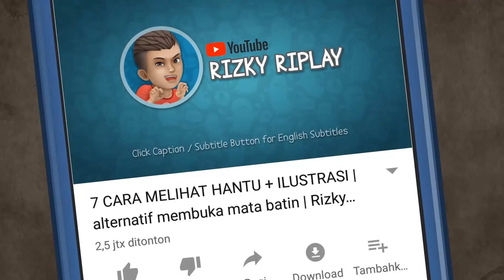BLACKPINK PARODY ‘뚜두뚜두 DDU DU DDU DU , Nenek Setan Joget - Kartun Hantu, Kartun Lucu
Video kartun Horror komedi
"Nenek Setan Joget KPOP - Blackpink Dududu pARODY"

Waoww, duo nenek setan legendaris Mak Lampir & nenek Gayung sekarang jualan krupuk di Pasar Setan ketika pensiun, apakah mereka terpaksa mengeluarkan ilmu hitam mereka untuk melariskan dagangan? lANGSUNG LIAT VIDEONYA YA :)